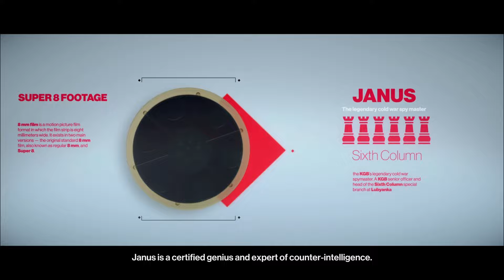"Hitman 2" Walkthrough (Master difficulty, Silent Assassin rank) Mission 5: Another Life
Activities and points of interest:

7:41 Intel: "Find Clues"
8:53 Intel: "Follow the leads."
9:53 Intel: "A Package"
12:19 Intel: "The Salesman"
19:03 Intel: "Note for Real Estate Company"
30:41 Intel: "The Nurse"
30:54 Intel: "In Honor of West"
34:52 Intel: "Batty's Door Note"
36:17 Intel: "A lawsuit"
37:59 Intel: "Surveillance Tape"
38:13 Camera Recorder (Destroy Evidence)
41:44 Intel: "Surveillance tape"
51:16 Intel: "Janus' Old Photograph"

Silent Assassin (SA) rank rules:
• Only kill targets
• Not get spotted
• Have no witnesses
• No evidence
• No bodies found
• Prevent non-target kills

Full walkthrough of the game "Hitman 2" (released in 2018). The game was played on the hardest Master difficulty by achieving the highest Silent Assassin rank at the end of each mission. The separated videos for all the stories (performed on Professional difficulty) and unique assassinations (performed on Master difficulty) were recorded. All the scenario scenes and dialogues were included in the walkthrough from the intro of the game till the final credits, hence the watchers can understand the storyline of the game. The walkthrough was prepared from "Gold Edition" of the game. Highest graphic parameters were selected in game options for maximal visual game experience. Check the "About" section in my channel for my future walkthroughs. Enjoy watching\rating\commenting the video.

PC specifications for this walkthrough:
Case: Corsair Obsidian Series 900D Super Tower
PSU: be quiet! 1000W Dark Power 12
CPU: Intel Core i9-12900K
CPU Cooler: Gigabyte Aorus Waterforce X 360
Motherboard: Asus ROG Maximus Z690 Apex
Memory: Crucial 64GB (32GBx2) DDR5 4800MHz
GPU: Gigabyte RTX 3080 Ti Vision
Internal SSD: Corsair MP600 PRO XT 4TB
External HDD: Seagate Backup Plus Hub 8TB
Monitor: Samsung Odyssey G7 32-inch
Keyboard: Logitech G710+
Mouse: Logitech G Pro Gaming Mouse
Mouse pad: SteelSeries QcK (Large)
Headphones: Logitech G333 Earphones
Operating System: Windows 11 Pro (64-bit)
Recording Software: OBS Studio
Video Conversion Software: DaVinci Resolve 18